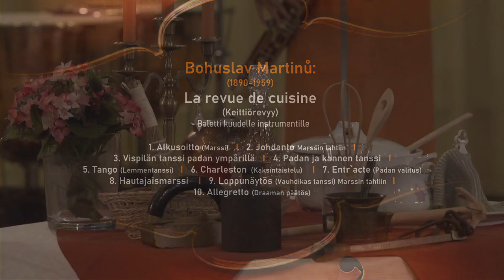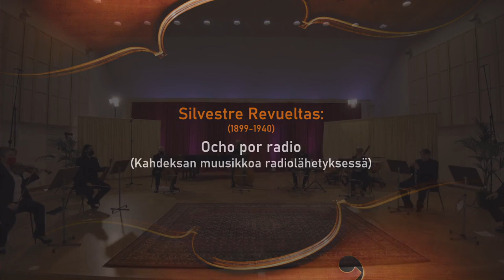KYMI SINFONIETTA: Maailman ympäri musiikin siivin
MAAILMAN YMPÄRI MUSIIKIN SIIVIN
Neljä Kymi Sinfoniettan kamariyhtyettä

( Tallenne 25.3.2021 livestriimatusta konsertista ilman yleisöä)
OHJELMA:

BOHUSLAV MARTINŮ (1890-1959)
La revue de cuisine (Keittiörevyy)
- Baletti kuudelle instrumentille

1.      ALKUSOITTO (Marssi)
2.      JOHDANTO Marssin tahtiin
3.      VISPILÄN TANSSI PADAN YMPÄRILLÄ
4.      PADAN JA KANNEN TANSSI
5.      TANGO (Lemmentanssi)
6.      CHARLESTON (Kaksintaistelu)
7.      ENTR`ACTE (Padan valitus)
8.      HAUTAJAISMARSSI
9.      LOPPUNÄYTÖS (Vauhdikas tanssi) Marssin tahtiin
10.    ALLEGRETTO (Draaman päätös)

klarinetti  Csaba Rajnai
fagotti  Karita Siljander
trumpetti  Laura Vaittinen
viulu  Linda Fogelsone
sello  Janne Mustikkaniemi
piano   Mirka Viitala

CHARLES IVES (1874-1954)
The Unanswered Question (Kysymys vailla vastausta)

1. huilu  Auli Kontinen
2. huilu  Noora Karjalainen
oboe  Timo Karjalainen
klarinetti  Csaba Rajnai
trumpetti  Visa Haarala
I-viulu  Riikka Kokkonen
II-viulu   Heikki Lehtonen
alttoviulu  Manolis Cirmirakis
sello  Kati Ylitalo

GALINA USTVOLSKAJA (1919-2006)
Oktetto

1. oboe  Dimas Ruiz Santos
2. oboe  Timo Karjalainen
I-viulu  Sergei Tiutiunik
II-viulu  Stevan Sretenovic
III-viulu  Maija Andersen
IV-viulu Suvi Granberg
timpani  Vladimir Belov
piano  Mirka Viitala

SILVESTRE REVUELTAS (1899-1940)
Ocho por radio
(Kahdeksan muusikkoa radiolähetyksessä)

klarinetti  Csaba Rajnai
fagotti  Karita Siljander
trumpetti  Visa Haarala
lyömäsoittimet Vladimir Belov
I-viulu Katrin Nachtigall
II-viulu   Stevan Sretenovic
sello   Andres Narma
kontrabasso  Johannes Raikas

VIDEOTYÖRYHMÄ
Grape Productions Oy:
Raimo Uunila
Atte Henriksson
Max Kujala
Viljami Mehto
Leo Kylätasku
Juonnot: Jukka Koskinen

KÄÄNNÖKSET
Riikka Ravio ja Tomi Meskanen

TUOTANTO

Kymi Sinfonietta
(Tallenne 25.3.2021 livestriimatusta konsertista Kotkan konserttitalossa ilman yleisöä)